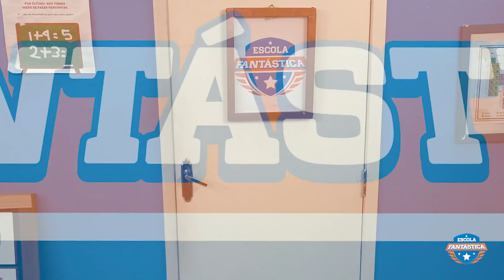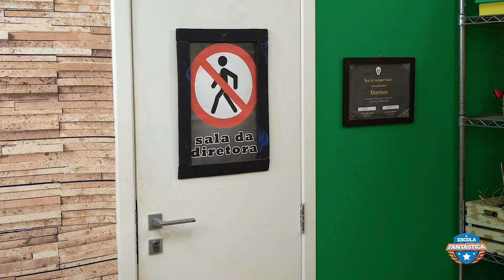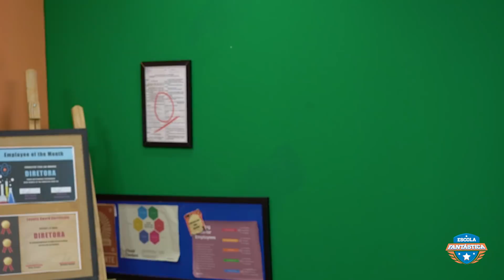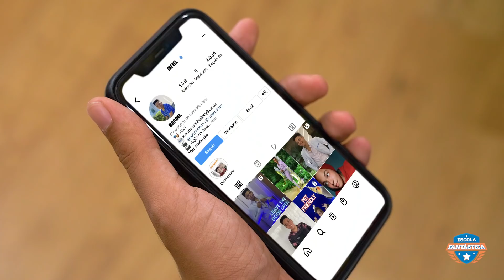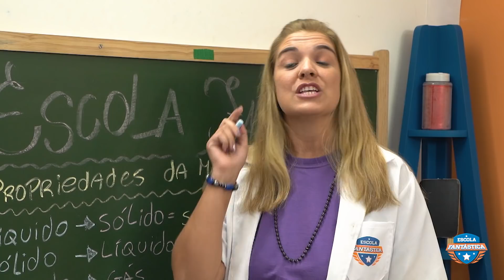FADA MARILUCIA FEZ MAGIA E DEIXOU LUCCAS NETO FAMOSO !!!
No episódio de hoje, a Fada Madrinha apareceu para Rafael e ele pediu para ser famoso! Será que ele vai curtir a fama? Venha assistir e se divertir com mais um episódio da Escola Fantástica aqui no canal Luccas Toon!